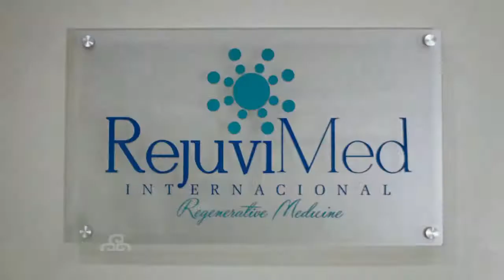CESAR NORIEGA VS MARCOS DE LA TORRE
Cesar Noriega, de Tijuana, se enfrenta a Marcos de la Torre, de Guadalajara, Jalisco, pelea de velada realizada en el Grand Hotel de Tijuana Baja California, Mexico, el viernes 1 de junio 2018. Promociones JAB, de Frank Carrillo. Narradores, Fernando Paramo e Israel "Magnifico" Vazquez.